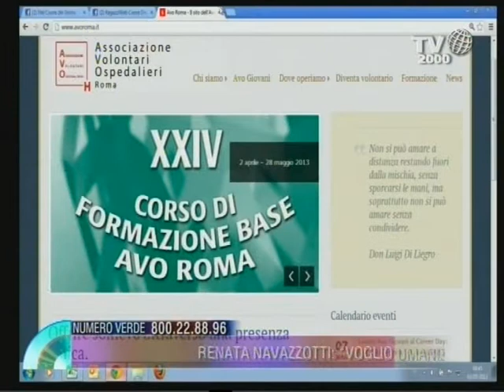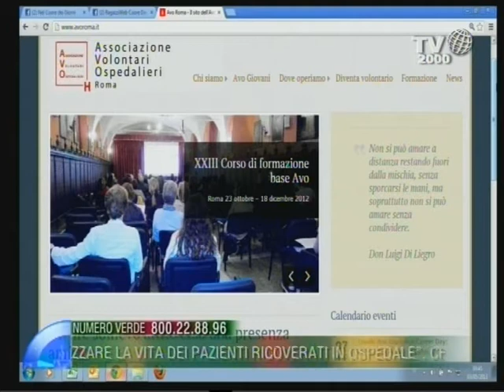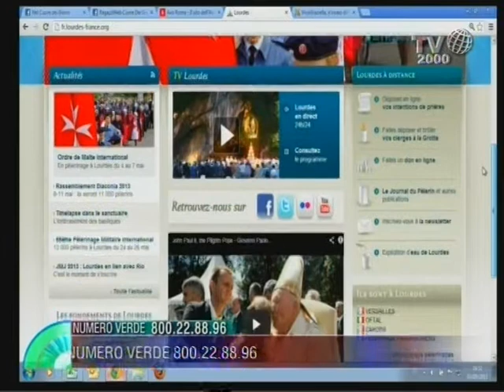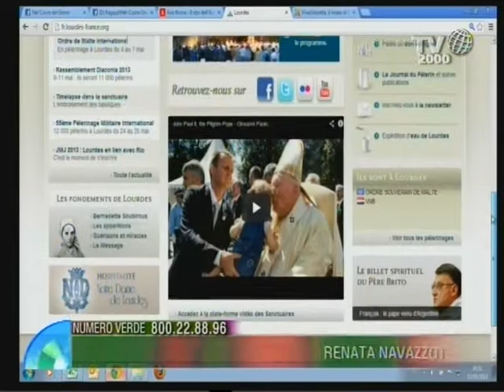Renata Navazzotti vuole umanizzare la vita dei pazienti ricoverati in ospedale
Renata Navazzotti, ospite di Fabio Bolzetta nello spazio Arancio di Nel cuore dei giorni, si dedica al prossimo quotidianamente. Lo fa attraverso l'AVO, l'Associazione volontari ospedalieri, e l'Unitalsi di cui è dama da 5 anni. Quello che interessa a Renata è umanizzare la vita dei pazienti ricoverati in ospedale, offrirgli un sostegno psicologico e un aiuto pratico. Tutti gli anni, inoltre, accompagna i malati a Lourdes e, durante l'anno, cerca comunque di incontrarli e di regalare loro qualche momento di sollievo.